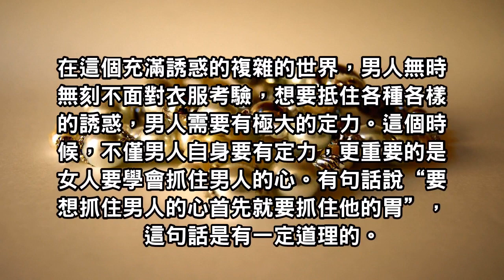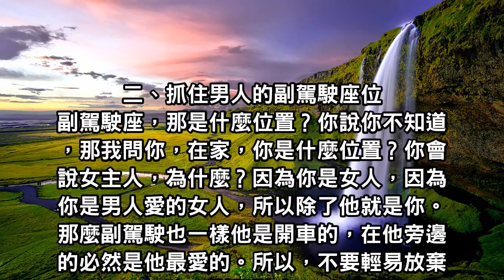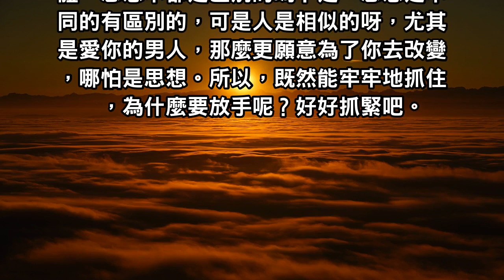想要抓住男人的心，不只要抓住他的胃，還有這四樣東西！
在這個充滿誘惑的複雜的世界，男人無時無刻不面對衣服考驗，想要抵住各種各樣的誘惑，男人需要有極大的定力。